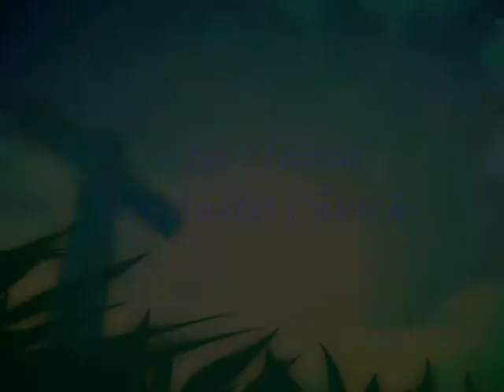May 6 - Yes He Did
Choral Anthem performed by the Chancel Choir & directed by Leland Tetz on May 6, 2012.